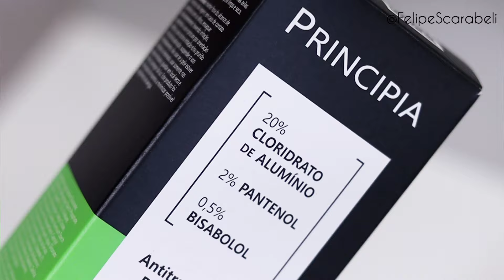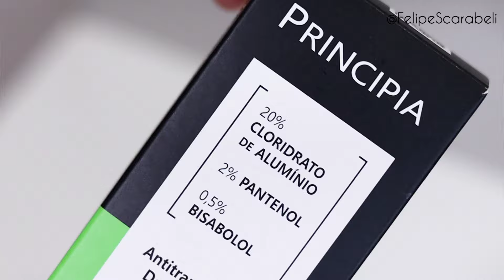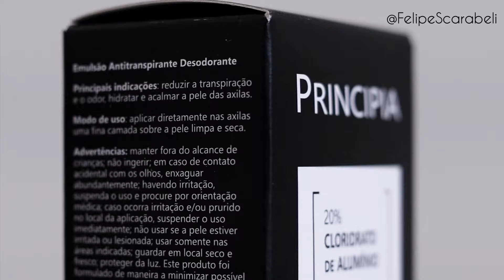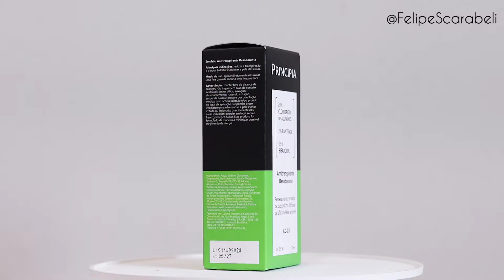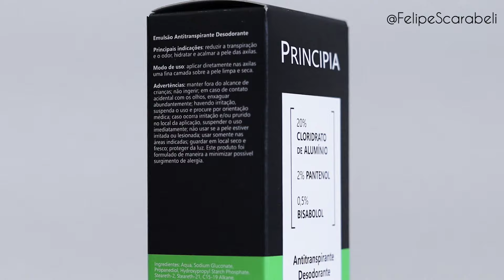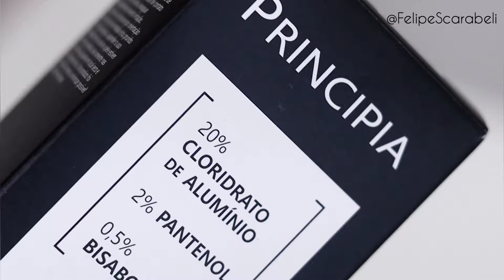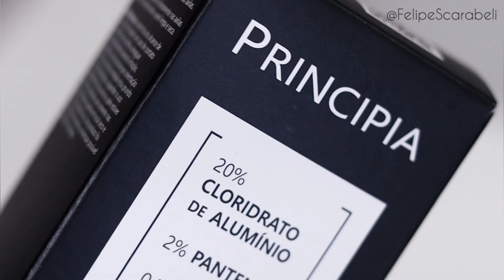AD-03 PRINCIPIA - Antitranspirante Desodorante para PELE SENSÍVEL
CUPONS PRINCIPIA

FELIPE10CASH = 10% de cashback para uma próxima compra na loja da Principia.
Cupom válido em qualquer kit promocional.
FELIPE15CASH = 15% de cashback para uma próxima compra na loja da Principia.
Cupom válido em Kit promocional com 3 ou mais produtos.

CUPONS NATURA

Cupons de desconto NATURA 12%:  FelipeSetembro, SetembroFelipe, ou FelipeDozeSetembro (Se estiver vendo esse video em outro mês é só colocar o meu nome FELIPE e o mês atual e você ganha 12% em todos os produtos!)

Para o cupom funcionar é necessario selecionar o revendedor Felipe Scarabeli, os descontos são válidos para o site e aplicativo em todos os produtos Natura.

Antitranspirante Desodorante com 20% de Cloridrato de Alumínio, 2% de Pantenol e 0,5% de Bisabolol com 96 horas de eficácia, ação hidratante e calmante. Indicado para peles sensíveis.

CLORIDRATO DE ALUMÍNIO

Composto derivado da reação do Ácido Clorídrico com o Óxido de Alumínio, age formando uma película protetora na superfície da pele, reduzindo a transpiração, e consequentemente, a proliferação de bactérias que causam mau odor.

PANTENOL

Precursor da vitamina B5, substância produzida naturalmente pelo corpo humano, que além de suas propriedades hidratantes, proporciona alívio de irritações, redução de inflamações, fortalecimento da barreira protetora e regeneração de tecidos da pele.

BISABOLOL

De origem vegetal, apresenta propriedades anti-inflamatórias e antioxidantes, proporcionando efeito calmante, inibindo a ação das citoquinas pró-inflamatórias, moléculas associadas à irritação da pele, sendo um ingrediente indicado inclusive para peles alérgicas, com lesões leves e sensibilizadas.

» Aplique diretamente nas axilas uma fina camada sobre a pele limpa e seca.
» Evite exposição solar durante o uso do produto
» Durante a primeira semana de uso, aplique pequenas quantidades de produto, em dias alternados
» Havendo irritação, suspenda o uso e procure por orientação médica
» Mantenha fora do alcance de crianças
» Guarde em local fresco, seco e protegido da luz
» Para o uso durante a gravidez, consulte um médico